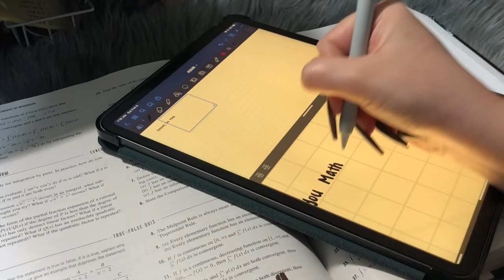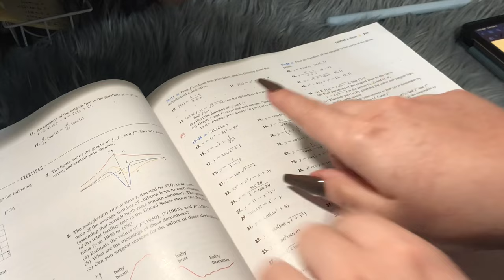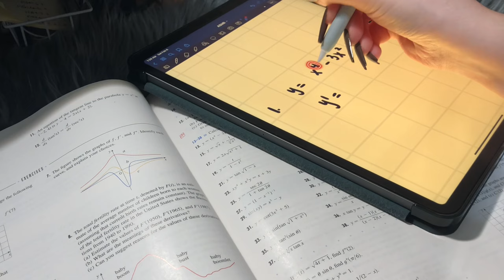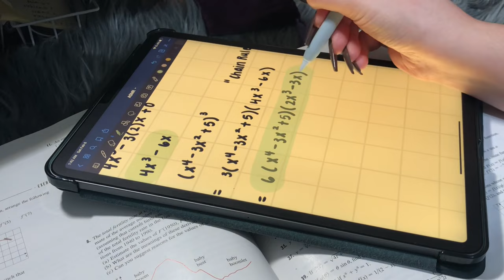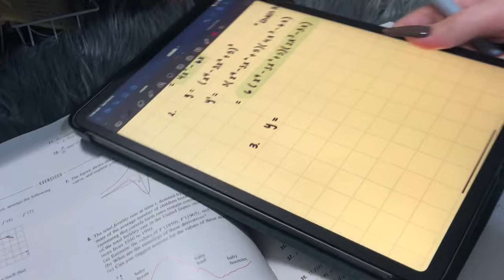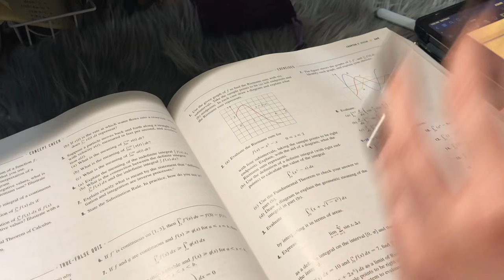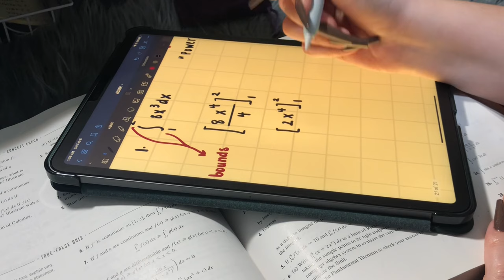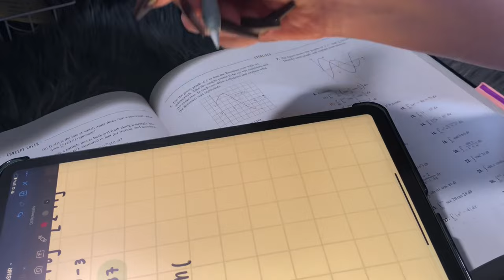ASMR Teaching you Calculus 1 ❤︎ | iPad writing, whispering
Hello!

I had lots of requests for some more teaching you math videos. Today’s videos will cover calculus 1 specifically how to do derivatives and integrals ☺️ but don’t worry I’ll get to the other subjects you requested as well! I love that you guys are so interested in learning! It’s so amazing 🤩 I hope this video helps you relax as well as learn something!

Products used:
-Goodnotes app
-Pencil cover
-Marble iPad case
-iPad Pro 2020 (11 inch, Space gray)

(I do polls, ask your opinion on future videos, show behind the scenes and more!)

➪Tip Jar (thank you so much in advance for those who decide to donate!)